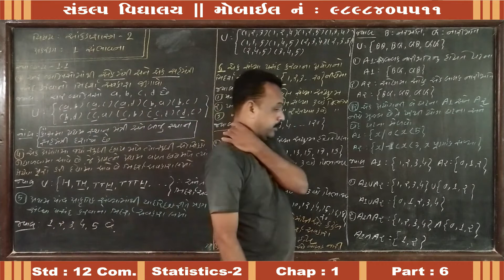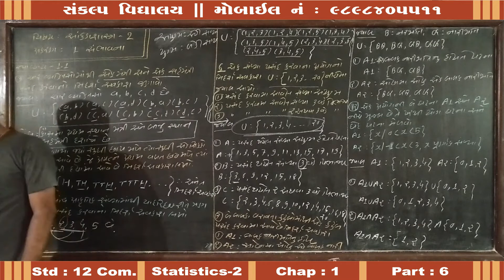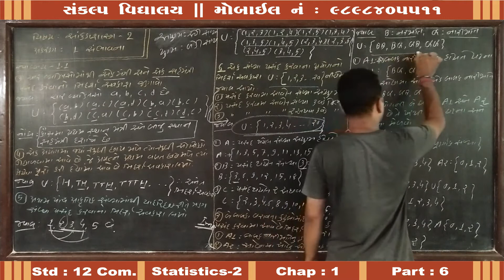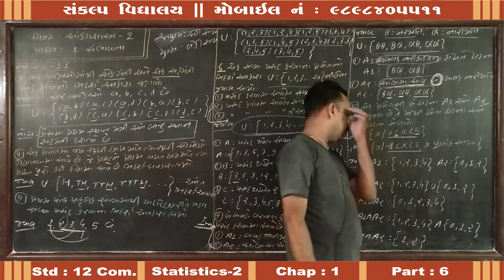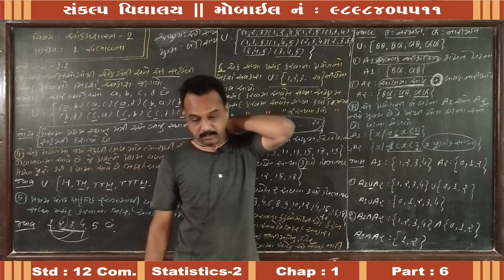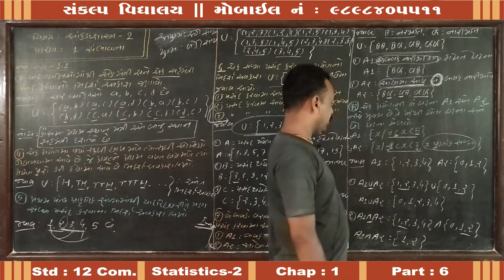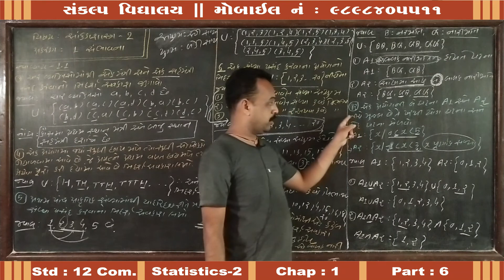Std : 12 Com Sub : Stat (2) Chap : 01 Part : 06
Sankalp Vidyalaya
Std : 12 Com
Sub : Stat (2)
Chap : 01
Part : 06
Teacher : C. P. Sir
E-Learning